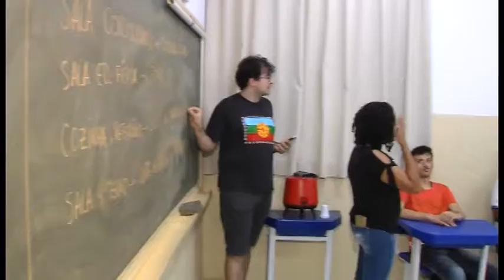Sala de Aula : 50 anos na universidade 13/02/2019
O Sala de Aula dessa semana fala sobre as pessoas com mais de 50 anos que estão cursando uma universidade.